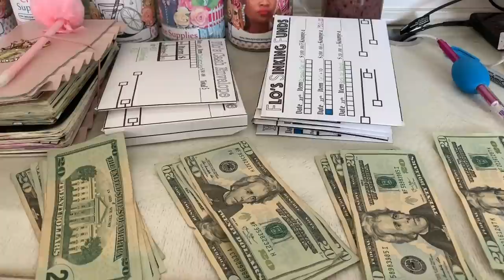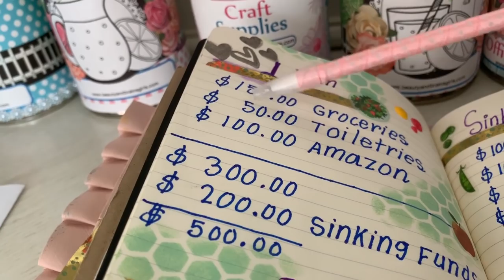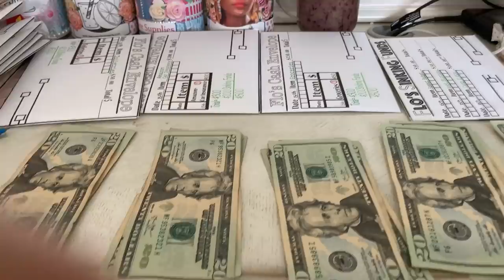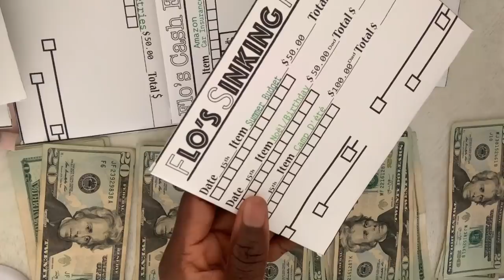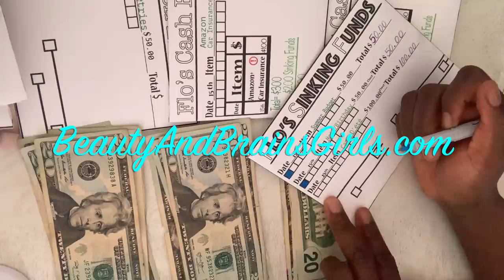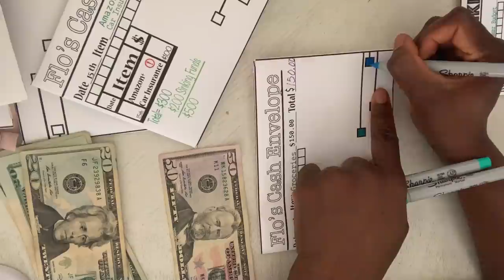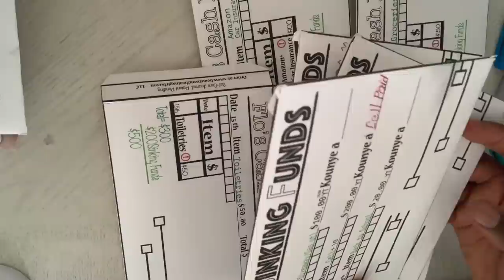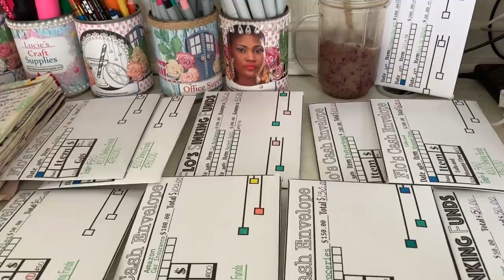Kouman mwen ekonomize $ 10,000 trè fasil- Cash Envelope Budget Sytème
Tout video nou you:👇🏾